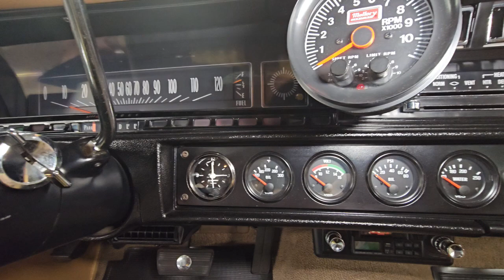1971 Chevrolet Chevelle Gateway Classic Cars Detroit #2315 DET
Gateway Classic Cars of Detroit is excited to present this 1971 Chevrolet Chevelle! Powered by a ferocious 572CID V8 engine paired with a Turbo 400 Automatic Transmission. With power steering, power brakes, and front disc brakes, it's not a chore to drive, whether you're cruising leisurely or unleashing its full potential. This Chevelle isn't just a powerhouse; it's a testament to timeless craftsmanship and automotive prowess. Don't hesitate- seize the opportunity to experience the thrill of a lifetime by driving this masterfully crafted icon.

-VIN# 136371R180267 (Malibu, V8, Assembled in Arlington, TX)
-572 CID V8, Holley Sniper Fuel Injection, Ceramic Coated Valve Covers, Jet Coated Long Tube Headers, Dual 3" Exhaust W/ H-Pipe and Magnaflow Mufflers, Be Cool Aluminum Radiator, K&N Air Filter
-625 RWHP (Per the Consignor)
-GM Performance: Intake Manifold, Aluminum Heads, Aluminum WP
-Polished and Chrome Accessories, SS Badging, Hood and Decklid Stripes, 15" American Racing Torque Thrust Wheels
-Power Steering, Power Disc Brakes, Chrome Master Cylinder & Brake Booster
-Front and Rear Sway Bars, Hotchkis Boxed Rear Lower Control Arms
-12 Bolt Posi W/ 3.73 Gears
-New Tan Interior, Pro Car Front Bucket Seats, Power Windows, Chrome Steering Wheel W/ Black Leather Grip
-VDO Auxiliary Gauges W/ Auto Meter Clock, Mallory Tach